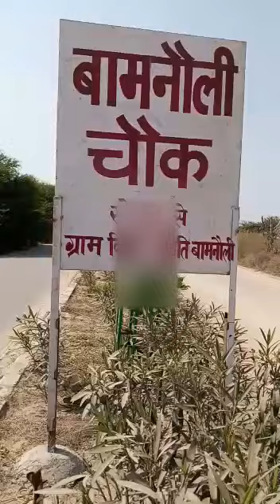Realestate 2 BHK Flat, 750 sqft carpet area , Dwarka sec 28, delhi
1 BHK Flat, 2 BHK  Ready to move,  Dwarka sec-28, Delhi, India , For sell,

Land mark near :- India International Convention Centre  , bamnoli,

 close of IGI Airport, IICC, Diplomatic enclave, Metro Station, second pragtimaidan, many other upcoming projects which will help your investment grow at the fastest possible speed.